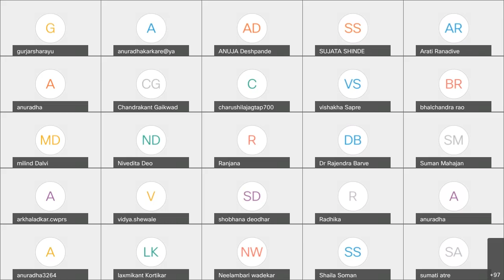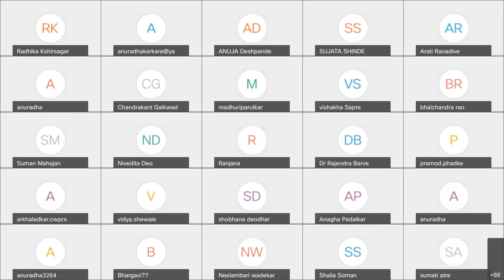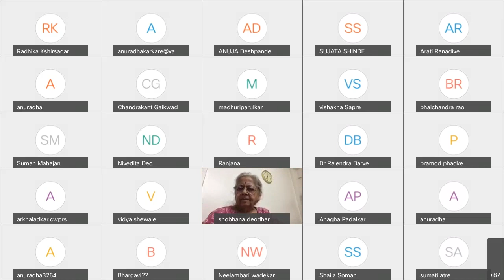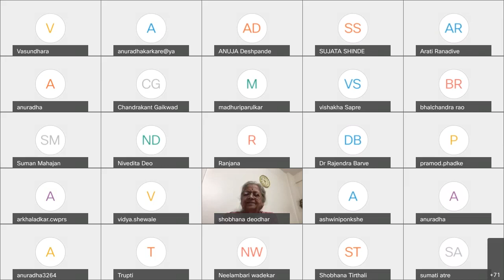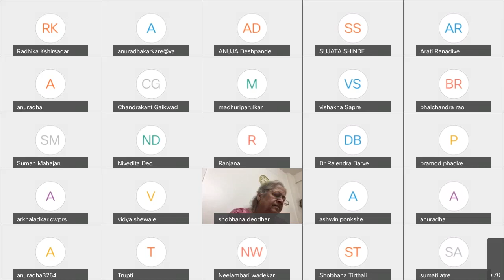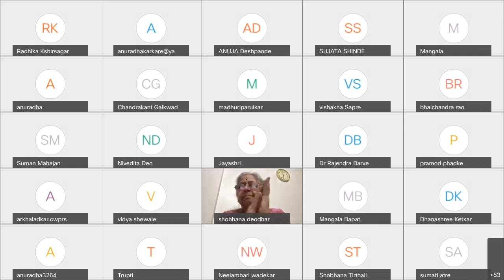Dr Rajendra Barve in Mind Gym 26th March 2021